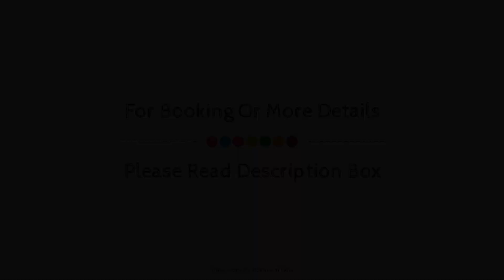Sidra Pristine Hotel & Portico Halls Kochi, India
About Property:
Set in a prime location of Kochi, Sidra Pristine Hotel & Portico Halls Kochi puts everything the city has to offer just outside your doorstep. The property has everything you need for a comfortable stay. Free Wi-Fi in all rooms, 24-hour room service, 24-hour security, daily housekeeping, taxi service are there for guest's enjoyment. Each guestroom is elegantly furnished and equipped with handy amenities. The property offers various recreational opportunities. Convenience and comfort make Sidra Pristine Hotel & Portico Halls Kochi the perfect choice for your stay in Kochi.
Searching For
1. Sidra Pristine Hotel & Portico Halls Kochi
2. Sidra Pristine Hotel & Portico Halls Kochi Virtual Tour
3. Sidra Pristine Hotel & Portico Halls Kochi Rooms
4. Sidra Pristine Hotel & Portico Halls Kochi Amenities
5. Sidra Pristine Hotel & Portico Halls Kochi Videos
6. Sidra Pristine Hotel & Portico Halls Kochi Offers
7. Sidra Pristine Hotel & Portico Halls Kochi Deals
Audio Credit:
Track Title: Reasons To Hope
Artist: Reed Mathis